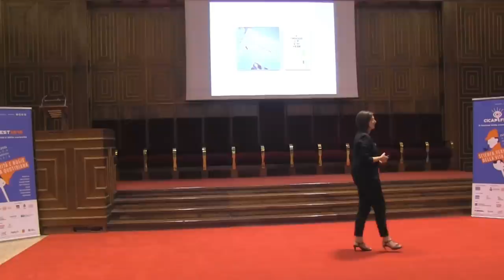Beatrice Mautino: "Il trucco c'è e si vede" CICAP FEST 2018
Beatrice Mautino - Biotecnologa e Divulgatrice, Socio Effettivo CICAP: "Il trucco c'è e si vede" CICAP FEST 2018
CICAP - FEST 2018
Palazzo Bo Aula Magna, Padova 15/09/2018